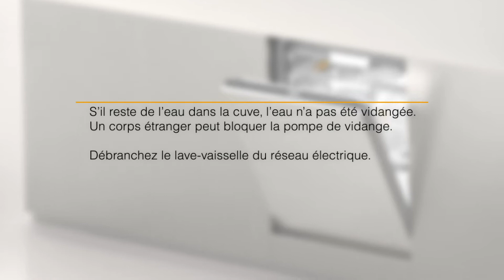Miele Lave-vaisselle: Nettoyage de la pompe de vidange